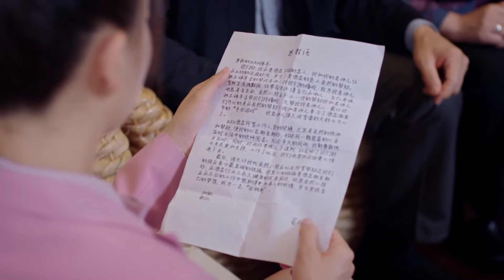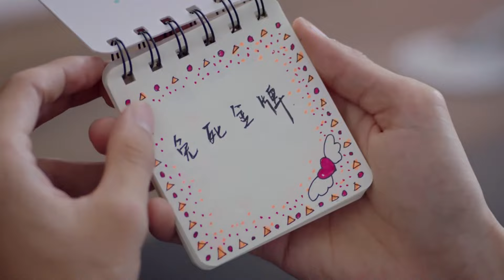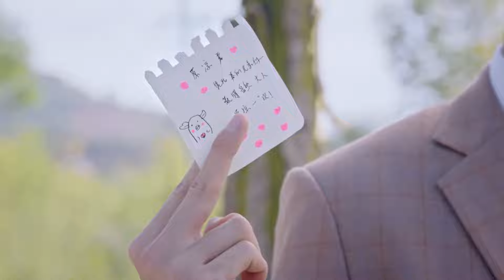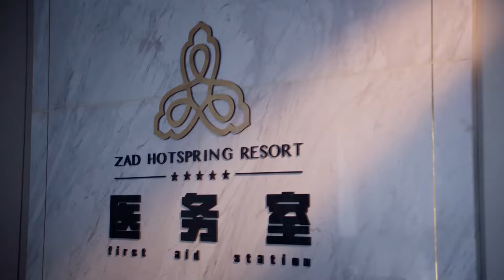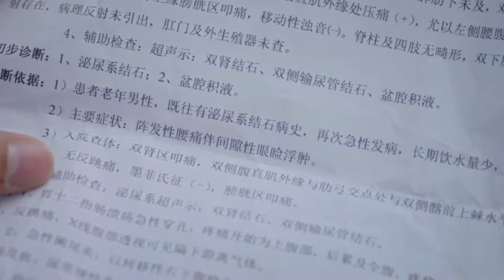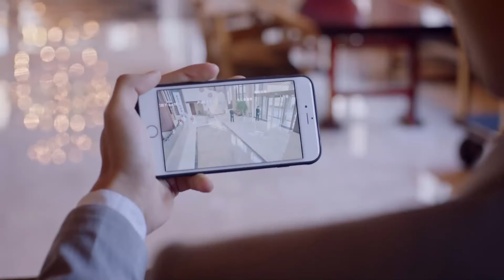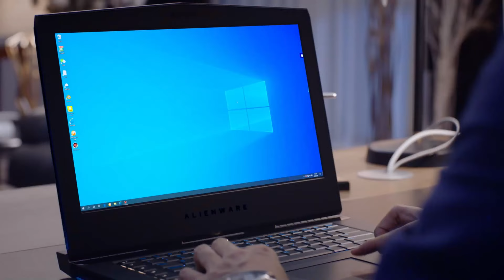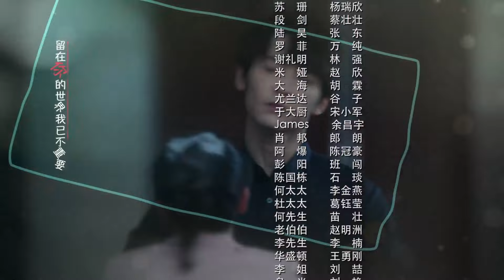酒店实习生 Hotel Trainees EP20｜谢梵羽公开恋情😘 | ❤︎爱奇艺心动剧场❤︎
酒店管理专业的岳然，来到全国首屈一指的温泉度假酒店实习。奈何运气不佳，上班第一天她就把微服私访的新任总经理谢梵羽当成了变态，两人不打不相识，从此恩怨不断。祸不单行，温泉水突然枯竭，酒店马上要被变卖，谢梵羽和实习生们守护酒店大作战正式上演！